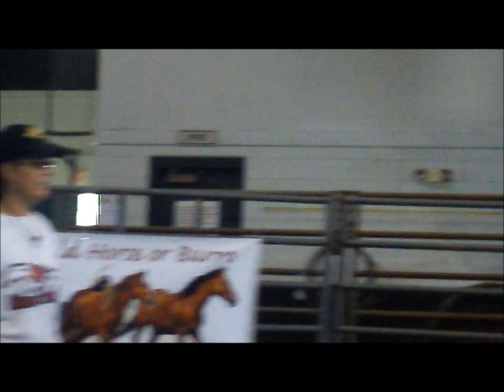"Companionship" Cindy Branham Gentles Mustang Mare at BLM Adoption Part 3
PART THREE OF A THREE PART SERIES!!  Here is the moments when this beautiful wild mustang mare accepts touch and companionship!! Enjoy this beautiful moment.